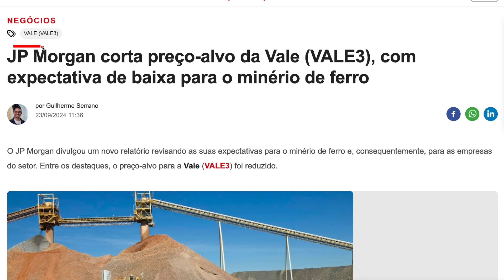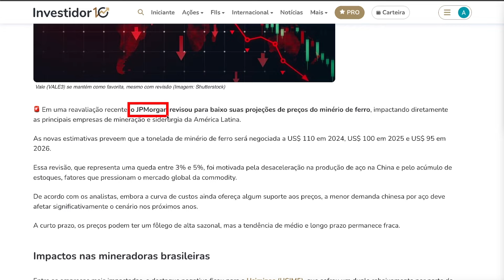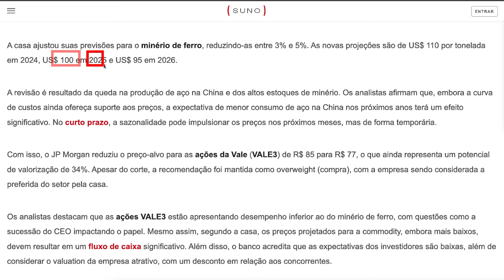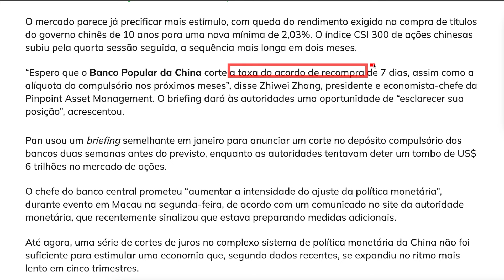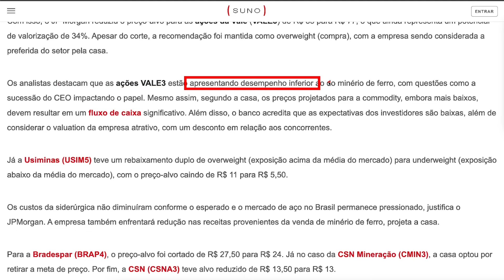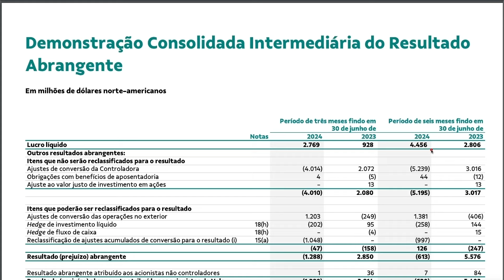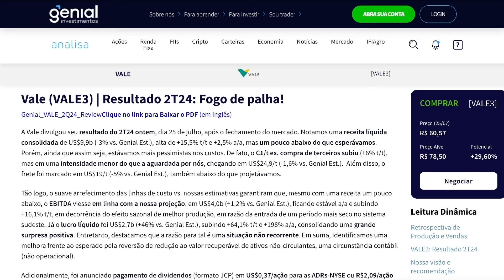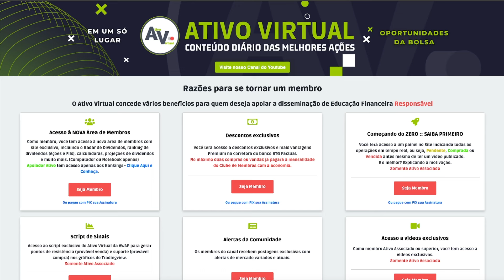CUIDADO COM O MERCADO! VALE3 VAI DESTRAVAR VALOR? NÃO COMPRE CARO! CONHEÇA O PREÇO TETO